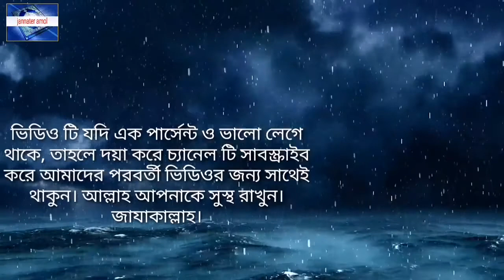নফল নামাজের ফজীলত || নফল নামাজ কখন পড়তে হয় || nofol namajer gurutto || nofol namaj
ওযূ করে দু’রাক‘আত ছালাত আদায় করলে মানুষের গুনাহ মোচন হয়ে যায়। জান্নাত ওয়াজিব হয়ে যায় এবং পরকালে বড় লাভবান হওয়া যায়। আল্লাহ তা‘আলা বলেন, وَاسْتَعِيْنُوْا بِالصَّبْرِ وَالصَّلاَةِ ‘তোমরা ধৈর্য ও ছালাতের মাধ্যমে আল্লাহর নিকট সাহায্য চাও’ (বাক্বারাহ ৪৫)। অন্যত্র তিনি আরো বলেন, يَا أَيُّهَا الَّذِيْنَ آمَنُوْا اسْتَعِيْنُوْا بِالصَّبْرِ وَالصَّلاَةِ إِنَّ اللهَ مَعَ الصَّابِرِيْنَ ‘হে ঈমানদারগণ! তোমরা ধৈর্য ও ছালাতের মাধ্যমে আল্লাহর নিকট সাহায্য চাও। আল্লাহ ধৈর্যশীল লোকদের সাথে থাকেন’ (বাক্বারাহ ১৫৩)। ধৈর্য ও নফল ছালাত এদু’টি এমন জিনিস যা দ্বারা মানুষ যে কোন সাফল্য লাভ করতে পারে। নিজেকে অত্যন্ত দৃঢ় ও মযবূত করতে পারে। সত্য ও পুণ্যের পথে চলতে পারে। আল্লাহ তা‘আলা বলেন, إِنَّ الصَّلاَةَ تَنْهَى عَنِ الْفَحْشَاءِ وَالْمُنْكَرِ- ‘নিশ্চয়ই ছালাত মানুষকে অশ্লীল ও অসৎ কাজ থেকে বিরত রাখে’ (আনকাবূত ৪৫)। এ আয়াত দ্বারা প্রমাণিত হয় যে, যারা আল্লাহর ভয়-ভীতি নিয়ে একনিষ্ঠভাবে ওযূ করে ছালাত আদায় করে, তারা অশ্লীল ও অসৎ কাজ থেকে বিরত থাকবে বলে আশা করা যায়। قَدْ أَفْلَحَ الْمُؤْمِنُونَ- الَّذِينَ هُمْ فِي صَلَاتِهِمْ خَاشِعُونَ ‘সেসব মুমিন সফল হল, যারা ভয় ভীতি নিয়ে ছালাত আদায় করল’ (মুমিনূন ১-২)। আল্লাহর নিকট ক্ষমা পাওয়ার আশায় দু’রাক‘আত ছালাত আদায় করে ক্ষমা প্রার্থনা করা ভাল। গুনাহ করার পর এইভাবে ক্ষমা প্রার্থনা করলে আল্লাহ তাকে ক্ষমা করবেন। মহান আল্লাহ বলেন, وَالَّذِيْنَ إِذَا فَعَلُوْا فَاحِشَةً أَوْ ظَلَمُوْا أَنْفُسَهُمْ ذَكَرُوا اللهَ فَاسْتَغْفَرُوْا لِذُنُوْبِهِمْ- ‘আর যারা যখন কোন গুনাহের কাজ করে অথবা নিজেদের প্রতি যুলুম করে, তখন তারা আল্লাহকে ডাকে এবং নিজেদের গুনাহর জন্য ক্ষমা প্রার্থনা করে’ (আলে ইমরান ১৩৫)। এমন ব্যক্তিকে আল্লাহ ক্ষমা করেন।

عَنْ أَنَسٍ رَضِىَ اللهُ عَنْهُ قَالَ قَالَ رَسُوْلُ اللهِ صَلَّى الله عَلَيْهِ وسَلَّمَ أَوَّلُ مَا يُحَاسَبُ بِهِ الْعَبْدُ يَوْمَ الْقِيَامَةِ الصَّلاَةُ فَإِنْ صَلُحَتْ صَلُحَ لَهُ سَائِرُ عَمَلِهِ وَإِنْ فَسَدَتْ فَسَدَ سَائِرُ عَمَلِهِ-

আনাস (রাঃ) বলেন, রাসূল (ছাঃ) বলেছেন, ‘ক্বিয়ামতের দিন মানুষকে সর্বপ্রথম ছালাত সম্পর্কে জিজ্ঞেস করা হবে। যদি তার ছালাত গ্রহণযোগ্য হয়, তাহলে সমস্ত আমল গ্রহণীয় হবে। আর যদি ছালাত গ্রহণযোগ্য না হয়, তাহলে সমস্ত আমলই বাতিল হবে’ (সিলসিলা ছহীহাহ হা/৫৯৮)।

عَنْ أَبِيْ هُرَيْرَةَ رَضِىَ اللهُ عَنْهُ قَالَ قَالَ رَسُوْلُ اللهِ صَلَّى الله عَلَيْهِ وسَلَّمَ الصَّلاَةُ ثَلاَثَةُ أَثْلاَثٍ الطُّهُوْرُ ثُلُثٌ وَالرُّكُوْعُ ثُلُثٌ وَالسُّجُوْدُ ثُلُثٌ فَمَنْ أَدَّهَا بِحَقِّهَا قُبِلَتْ مِنْهُ وَقُبِلَ مِنْهُ سَائِرُ عَمَلِهِ وَمَنْ رُدَّتْ عَلَيْهِ صَلاَتُهُ رُدَّ عَلَيْهِ سَائِرُ عَمَلِهِ-

আবু হুরায়রাহ (রাঃ) বলেন, রাসূল (ছাঃ) বলেছেন, ছালাতের ছওয়াব তিনভাগে বিভক্ত। একভাগ পবিত্রতার মাধ্যমে দ্বিতীয় ভাগ রুকূর মাধ্যমে তৃতীয়ভাগ সিজদার মাধ্যমে। যে এইগুলি পূর্ণ আদায় করল তার ছালাত গৃহীত হল এবং সমস্ত আমলও গৃহীত হল। আর যার ছালাত গ্রহণ করা হবে না, তার কোন আমলই গ্রহণ করা হবে না’ (সিলসিলা ছহীহাহ হা/৬৪৩)।

عَنْ زَيْدِ بْنِ خَالِدٍ الْجُهَنِيِّ قَالَ قَالَ رَسُوْلُ اللهِ صَلَّى اللهُ عَلَيْهِ وَسَلَّمَ مَنْ صَلَّى سَجْدَتَيْنِ لاَ يَسْهُو فِيْهِمَا غَفَرَ اللهُ لَهُ مَا تَقَدَّمَ مِنْ ذَنْبِهِ-

যায়েদ ইবনু খালেদ জুহানী (রাঃ) হতে বর্ণিত তিনি বলেন, রাসূল (ছাঃ) বলেছেন, ‘যে ব্যক্তি কোন ভুল না করে মনোযোগ সহকারে দু’রাক‘আত ছালাত আদায় করল, আল্লাহ তার অতীতের গুনাহ ক্ষমা করে দিবেন’ (আহমাদ, হাদীছ ছহীহ, আলবানী, তাহক্বীক্ব মিশকাত হা/৫৭৭; বাংলা মিশকাত হা/৫৩০)।

অত্র হাদীছ দ্বারা প্রতীয়মান হয় যে, ছালাত কবুল হওযার জন্য তিনটি কাজ সুন্দর হওয়া যরূরী- ১. ওযূ- ওযূ সুন্দর না হলে ছালাত কবুল হবে না। ২. রুকূ যথাযথ পূর্ণ না হলে ছালাত কবুল হবে না। ৩. সিজদা যথাযথ পূর্ণ না হলে ছালাত কবুল হবে না। আর ছালাত কবুল না হলে সমস্ত আমল বাতিল হবে।

عَنْ أَنَسِ بْنِ مَالِكٍ رَضِىَ اللهُ عَنْهُ قَالَ قَالَ رَسُوْلُ اللهِ صَلَّى اللهُ عَلَيْهِ وَسَلَّمَ مَنْ صَلَّى الْغَدَاةَ فِيْ جَمَاعَةٍ ثُمَّ قَعَدَ يَذْكُرُ اللهَ حَتَّى تَطْلُعَ الشَّمْسُ ثُمَّ صَلَّى رَكْعَتَيْنِ كَانَتْ لَهُ كَأَجْرِ حَجَّةٍ وَعُمْرَةٍ تَامَّةٍ تَامَّةٍ تَامَّةٍ-

আনাস ইবনু মালিক (রাঃ) বলেন, রাসূল (ছাঃ) বলেছেন, ‘যে ব্যক্তি ফজরের ছালাত জামা‘আতে আদায় করল, অতঃপর সূর্য উদয় হওয়া পর্যন্ত বসে আল্লাহর যিকির করল, অতঃপর দু’রাক‘আত ছালাত আদায় করল, তাহলে তার হজ্জ ও ওমরা পালনের পূর্ণ নেকী হল। রাসূল (ছাঃ) কথাটি তিনবার উচ্চারণ করেছেন’ (সিলসিলা ছহীহাহ হা/৭৪৭)। অত্র হাদীছ থেকে বুঝা যায় যে, যারা ফজরের ছালাত আদয়ের পর সেখানে বসে থেকে আল্লাহর যিকির করবে এবং সূর্যোদয়ের পর দু’রাক‘আত ছালাত আদায় করবে, আল্লাহ তাকে এত ছওয়াব দিবেন বৈধ পন্থায় হজ্জ ও ওমরা করে যত ছওয়াব পাওয়া যায়।

عَنْ أَبِيْ مُوْسَى رَضِىَ اللهُ عَنْهُ قَالَ قَالَ رَسُوْلُ اللهِ صَلَّى اللهُ عَلَيْهِ وَسَلَّمَ مَنْ صَلَّى الضُّحَى أَرْبَعًا وَقَبْلَ الأُوْلَى أَرْبَعًا بُنِيَ لَهُ بَيْتٌ فِي الْجَنَّةِ-

আবু মূসা (রাঃ) বলেন, রাসূল (ছাঃ) বলেছেন, ‘যে ব্যক্তি চাশতের চার রাক‘আত ছালাত আদায় করে এবং যোহরের পূর্বে চার রাক‘আত ছালাত আদায় করে, তার জন্য জান্নাতে ঘর নির্মাণ করা হয়’ (সিলসিলা ছহীহাহ হা/৭৪৫)।